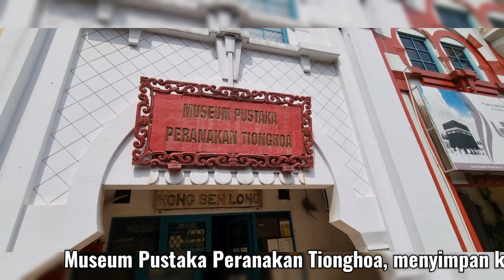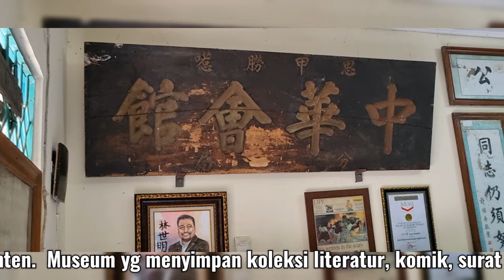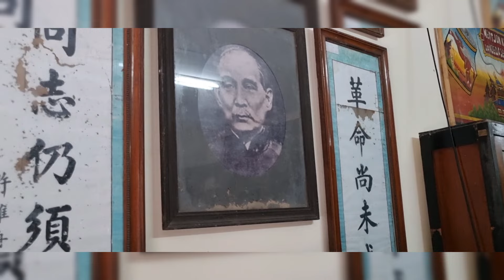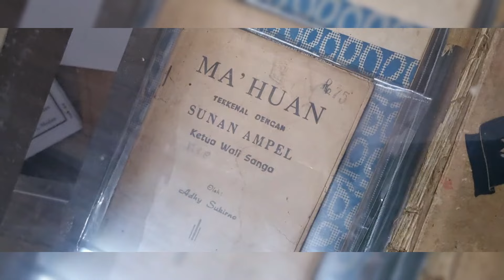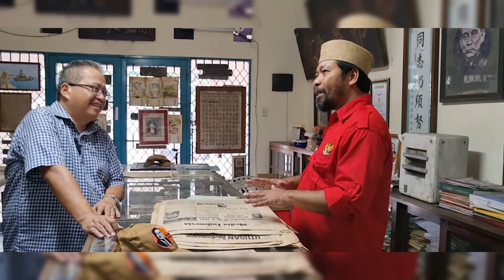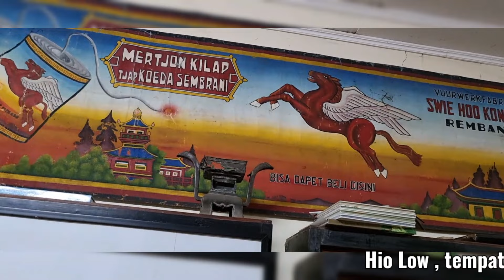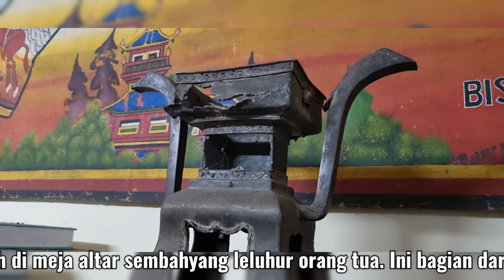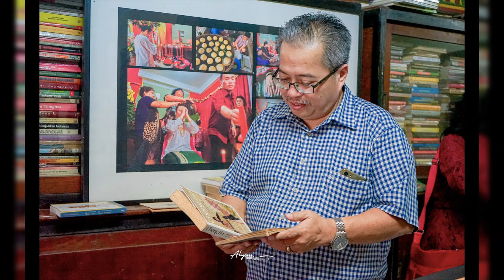Ir. Azmi AB, Pemilik Museum Pustaka Peranakan Tionghoa di BSD Tangsel Banten.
Mengenal Sejarah di Museum Pustaka Peranakan Tionghoa

Tak ada yang istimewa dari salah satu bangunan rumah toko (ruko) yang berlokasi di Kawasan BSD Serpong, Tangerang Selatan.

Hanya ada satu papan merah berukir yang kondisinya telah usang. Papan itu memiliki aksara berkelir emas dengan tulisan "Museum Pustaka Peranakan Tionghoa".

Selangkah saat melewati papan tersebut untuk masuk, terdapat pemandangan kuno lain yang terpampang pada dalam jendela ruko seperti adanya papan nama beraksara mandarin.

Begitu di dalam ruangan, tampak tumpukan buku-buku hingga majalah serta komik yang memiliki aksara serupa.

Pandangan yang semula melihat museum sederhana biasa seakan sirna, menjadi istimewa.

Pemilik museum Azmi Abubakar mengatakan bahwa seluruh buku, masajalah, komik, serta foto-foto yang menggambarkan sejarah Tionghoa telah dikumpulknya sejak 1999 lalu.

Saat ini, sedikitnya sudah ada 40.000 literatur yang mengenai sejarah Tionghoa di Indonesia

Museum ini saya buka tahun 2011, setelah saya kumpulkan dokumen sejak tahun 1999. Saat ini ada sekitar 40.000 literatur," kata Azmi.

Pengumpulan dokumen sejarah Tionghoa ini tak lepas dari kerusuhan etnis di Jakarta pada tahun 1998.

Saat itu Azmi yang merupakan aktivis bagaimana kejadian menyedihkan menimpa keluarga Tionghoa.

Pascakerusuhan itulah, Azmi niat mengumpulkan literatur sejarah untuk mengingatkan bangsa tentang keberadaan etnis Tionghoa yang tidak sedikit jasanya.

Awalnya saya ingin mencari tau apa sih alasan sehingga masyarakat begitu liar pada saat itu. Setelah saya merenung ternyata saya nilai itu akibat minimnya informasi," ucapnya.

Berangkat dari situ, Azmi mulai mengumpulkan tentang sejarah Tionghoa yang telah dibacanya.

Begitu banyak dokumen yang menceritakan sejarah Tionghoa untuk Indonesia berada di museum milik pria kelahiran Aceh ini.

Tahun penerbitan pun kian beragam, mulai 1800 hingga 1990-an. Tentu literatur tersebut didominasi mengenai Tionghoa.

Salam
KHC